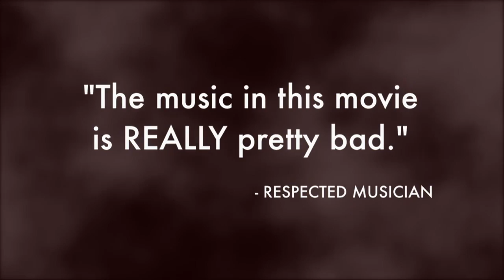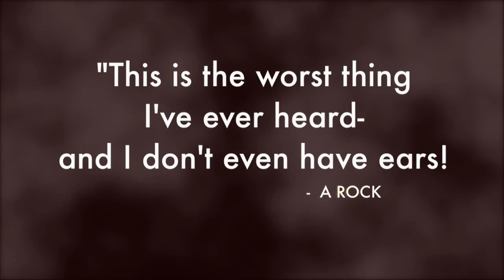Fake Trailer | This Year's Scariest Movie | Nick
In this tonal tail of terror, you'll never forget the cry of the Clarinet...